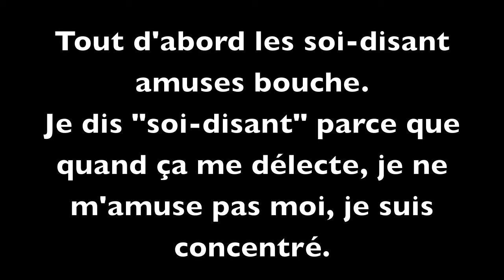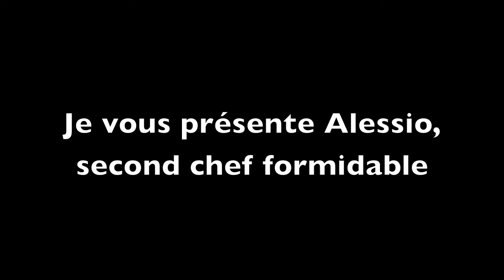Ze Kitchen Galerie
Quelques plats du restaurant Ze Kitchen Galerie, chef William Ledeuil